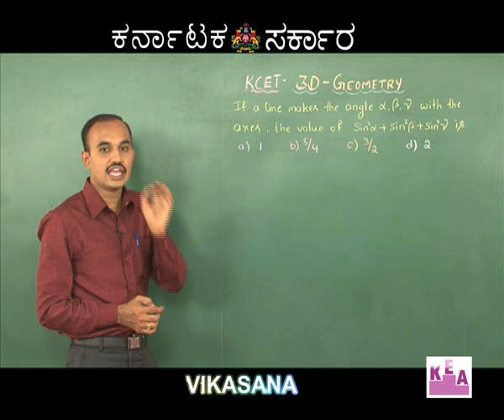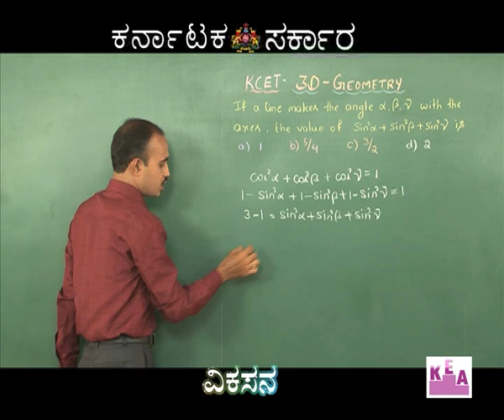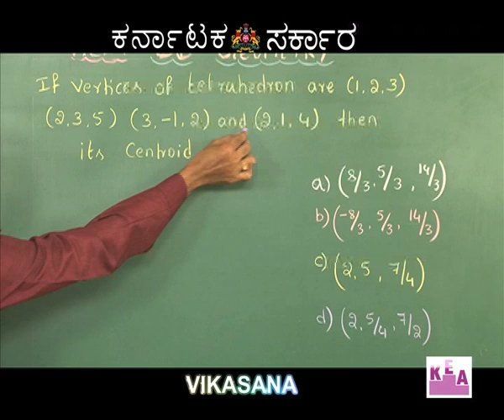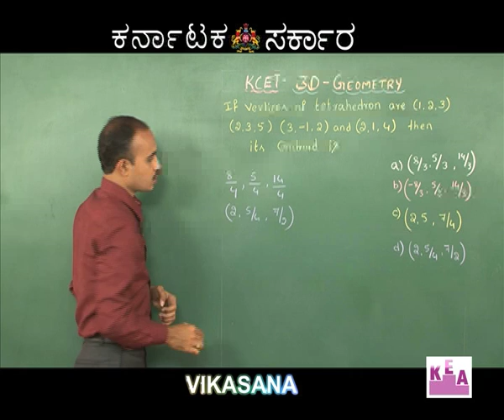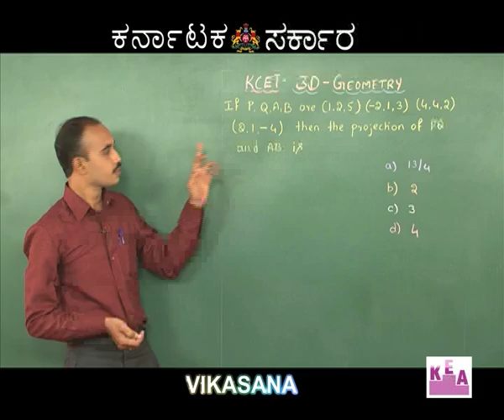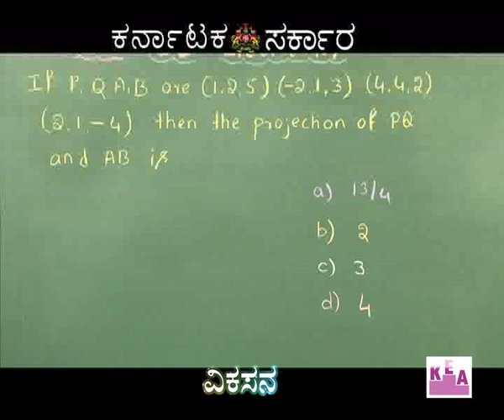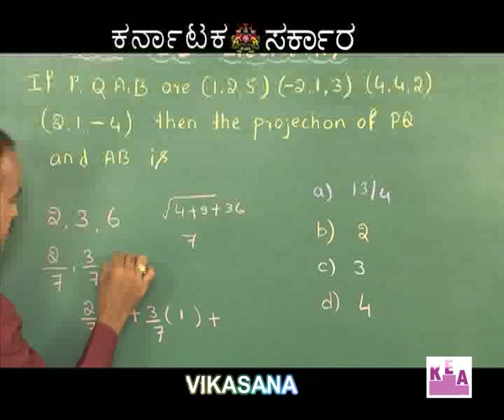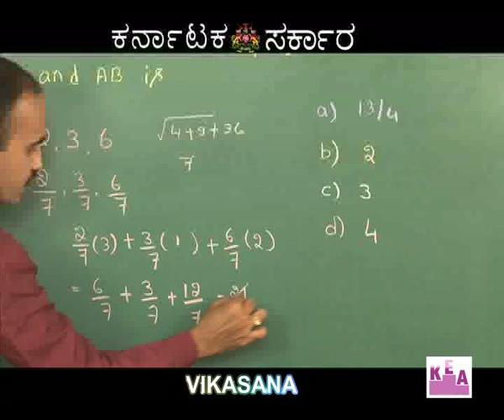vikasana 18/4/2016 episode-28 PART 2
3D Geometry